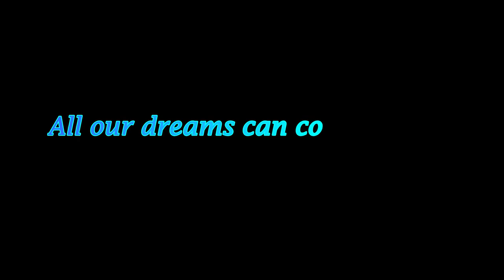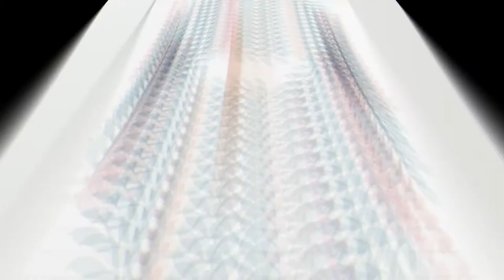KOALA के FINGERPRINT हम इंसान जैसा !! Koala, Gorilla and Chimpanzee fingerprint are similar to HUMAN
Hi,
Welcome to fresh episode of FACTTACK...In this video we are going to know about various random facts that exist in nature.
Especially we will come to know about fingerprints of mammals namely - KOALA, GORILLA and  CHIMPANZEE  are found to be similar to that of humans. Especially it is more likely to be of KOALA.

One of the crime place where investigator have founded fingerprint that putted him in trouble for longer time later on they come to know about that those fingerprints were belongs to KOALA.
It seems to be more interesting but it is really a matter of great concern as KOALA can be trained and use as to celebrate  the crime. However, it is not in being practice but we only know that it can be probably be possible in future.

 PLEASE watch our following recently uploaded video:-

Hopefully you  all will enjoy the video...please watch till the end.